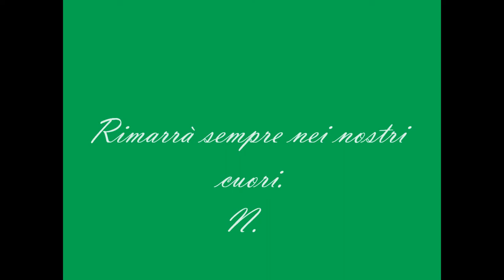Nicolas Riera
VIDEO DEDICATO A NICOLAS RIERA DEI TEEN ANGELS,
QUANTI DI VOI LO AMANO? IO LO AMO OGNI GIORNO DI PIU' :)
BUONA VISIONE